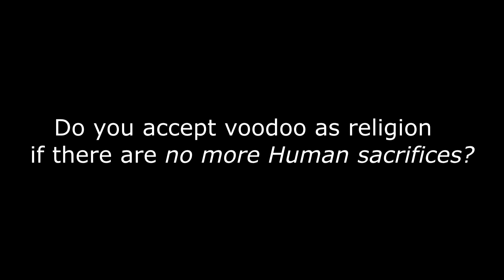20 ENG Behind the screens ABOUT VOODOO DISEASES & HEALING 080521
So speak!...®
‘About voodoo diseases and healing’

20. ENG: Episode 20 (of 22)
‘In Uganda Behind the screens about Traditional Healing’

There are views that since Adam and Eve, every Man ...
is sinful, and guilty, and gets voodoo sickness as a result.
There are also views that have evolved for centuries, 1,000 years already
have developed into a natural process,
with natural medicines.
in which voodoo diseases are neutralized in a different way
because it concerns completely different knowledge than that of Western science.